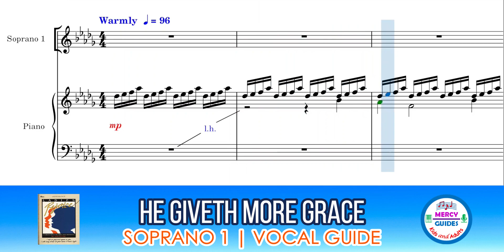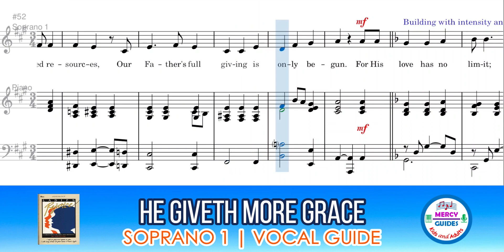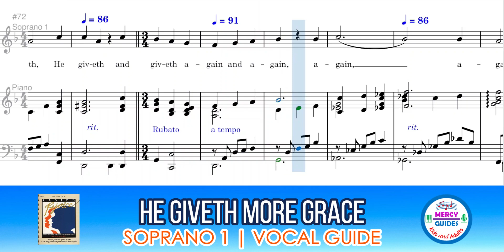He Giveth More Grace S1 | Vocal Guide